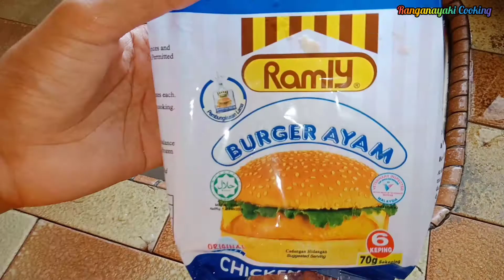CHICKEN BURGER 🍔 ~ BREAKFAST